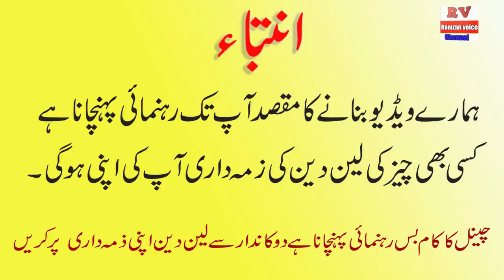Baby fancy suit only in 100 Rs || Quaid e Azam market faisalabad